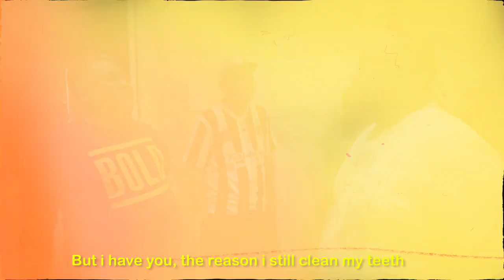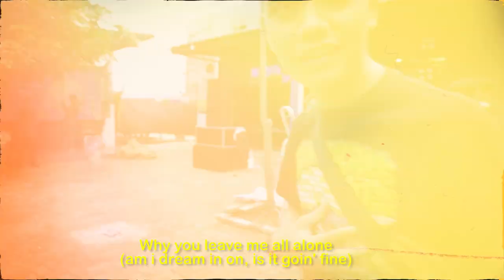APRIL - ANTI KOLOR (OFFICIAL LYRIC VIDEO)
ANTIKOLOR
LOL PUNK Since 2004
Bandar Lampung, Indonesia.

APRIL
Song & Written by Boy

LYRIC:

It's the hardest of my life, i'm so sick to starting it
Remembering all passed its make me to a mess

But  i have you the reason i still clean my teeth
But you have me the reason you kiss  in my sleep

I don't give a damn for this fucking life,
I just try my best to you
It's been four years gone
By since we graduated at the high school on july

Believe in me hold my hand so tight
feel my heart is beating faster and faster

Why everything so unfair?
(am i dream in on, is it goin' fine)
Why you leave me all alone?

ANTIKOLOR Members:
Vox: Robby